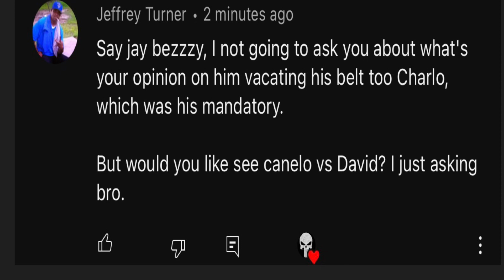Tarver: "Canelo lost a step. He should pass the torch to David Benavidez or Andrade.”